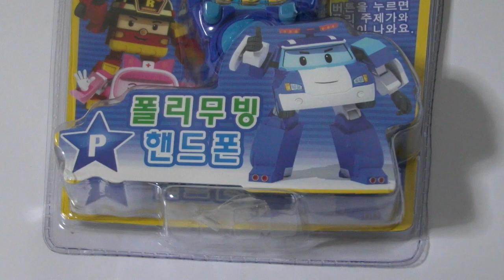로보카폴리 핸드폰 장난감 Robocar Poli Toys